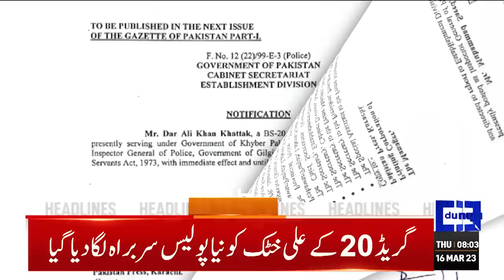Petrol New Price | Dunya News Headlines 08:00 AM | 16 March 2023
Govt increases petrol price by Rs5 per litre

LHC defuses mayhem by ordering end to Zaman Park siege till 10am on Thursday

GB IG removed over force's alleged involvement in attacking Punjab police

Imran Khan says to attend court hearing in bid to end clashes